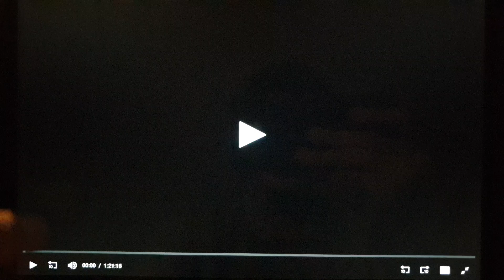Paramount Pictures (1999)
From South Park Bigger Longer & Uncut (1999)